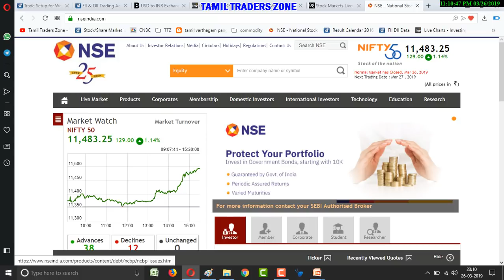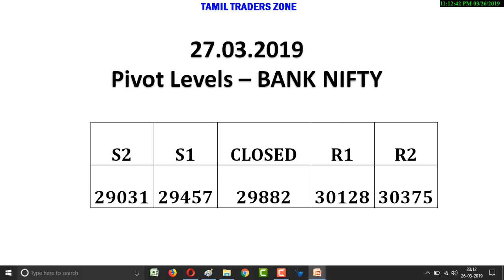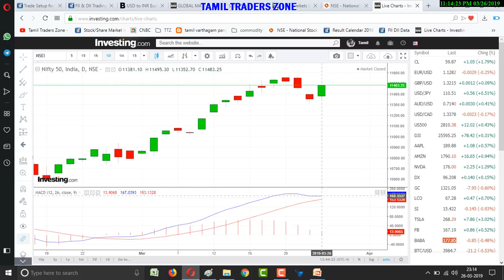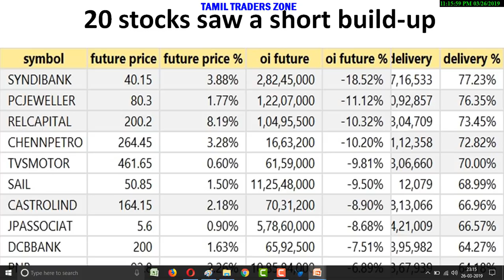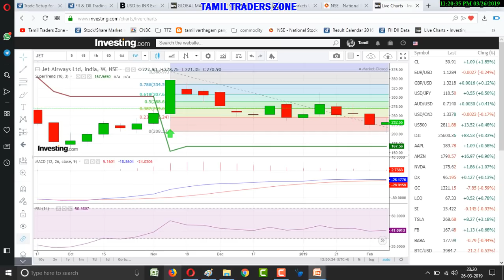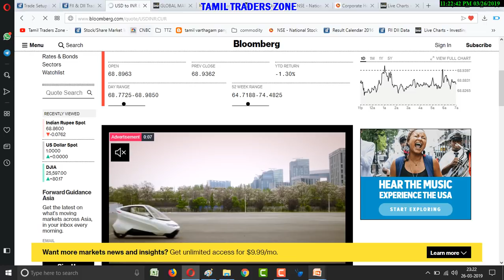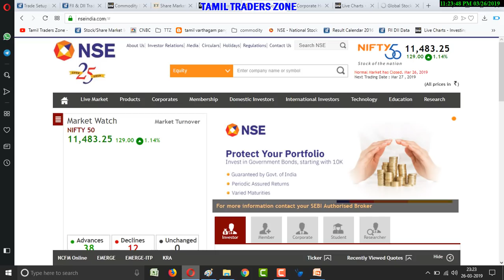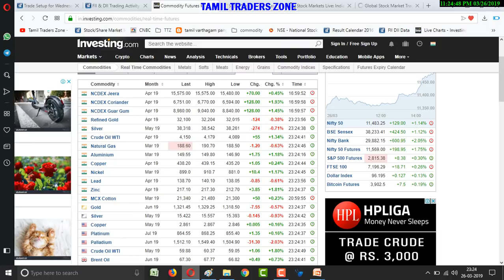27.03.2019|EQUITY MARKET|INTRADAY :L&T|TCS,AIRTEL|PNB|JET AIRWAYS FIBONACCI RETRACEMENTS??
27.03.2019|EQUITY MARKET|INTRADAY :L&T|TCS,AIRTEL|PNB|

JET AIRWAYS   FIBONACCI RETRACEMENTS??

A long bull candle was formed that has filled the opening down gap of last session at 11,435 levels. Technically, this pattern is signaling a sharp comeback of bulls in the market

Monday's swing low of 11,311 levels could now be considered as a new higher bottom of the sequence. As per this pattern, one may expect Nifty to move up further and cross above the recent swing high of 11,572 levels in the next few sessions

Nifty needs to trade decisively above 11,520 to confirm the end of the recent sharp fall. Until then 11,310 is key trend decider on the lower side and 11,300-11,600 is the range for Nifty,"

Saranya
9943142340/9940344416